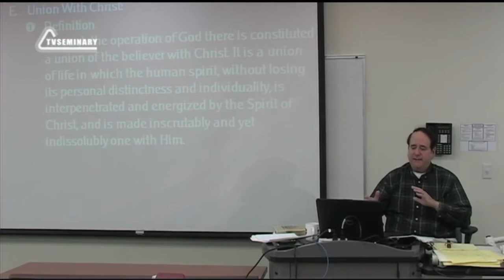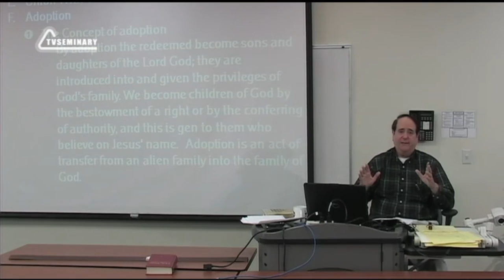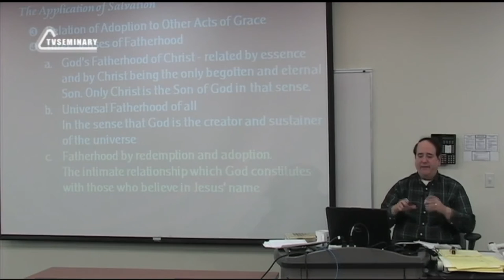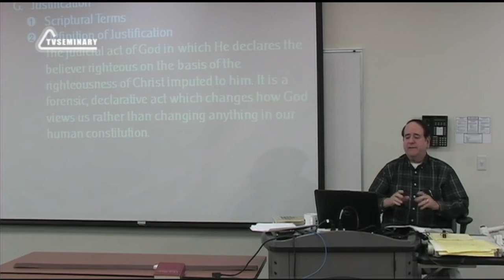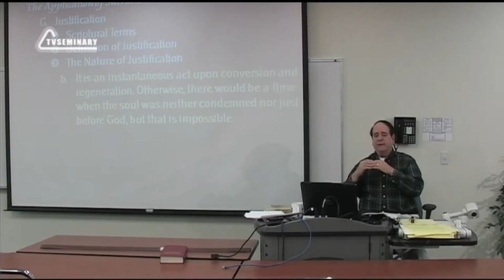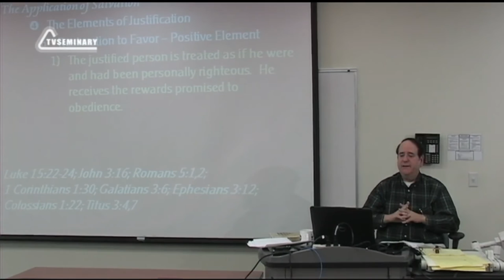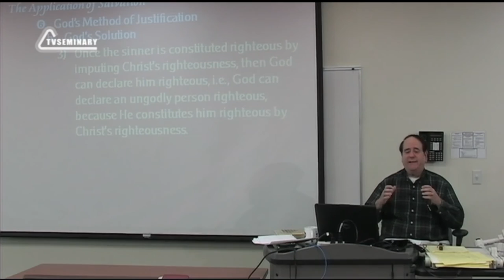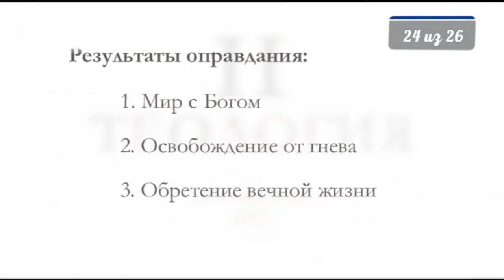ST5101 7 24 Совершение спасения Результаты обращения